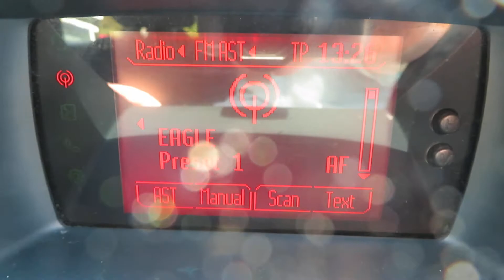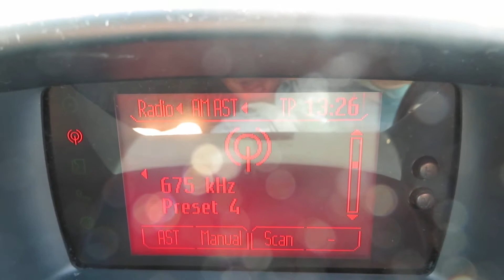FORD FIESTA 1.4 ZETEC AUTOMATIC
FORD FIESTA 1.4 ZETEC AUTOMATIC 5 DOOR